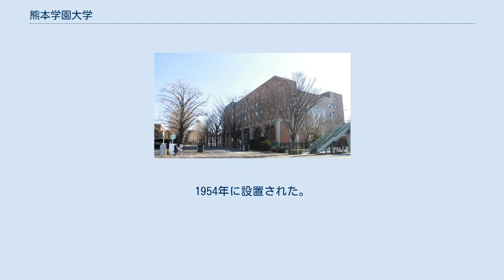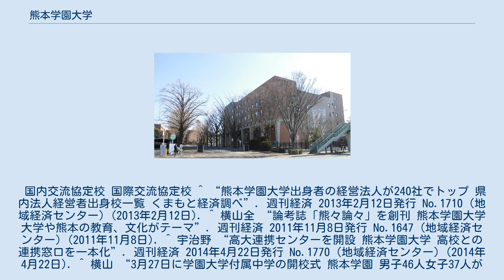熊本学園大学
熊本学園大学（くまもとがくえんだいがく、英語: Kumamoto Gakuen University、公用語表記: 熊本学園大学）は、熊本県熊本市中央区大江2丁目5-1に本部を置く日本の私立大学である。
1954年に設置された。
大学の略称は熊学（クマガク）、熊学大、学園大、商大（旧名称が熊本商科大学であったことから）等。
 熊本学園大学 環境学の一環として水俣学の講義をインターネット中継している。
 熊本県内に本社を置く企業3122社の代表者（社長など）を最終学歴別に見た場合、本学の出身者が240社で熊本大学の186社などを上回って第1位となった。
 国内交流協定校 国際交流協定校 ^ “熊本学園大学出身者の経営法人が240社でトップ 県内法人経営者出身校一覧 くまもと経済調べ”. 週刊経済 2013年2月12日発行 No.1710 (地域経済センター) (2013年2月12日). ^ 横山全 “論考誌「熊々論々」を創刊 熊本学園大学 大学や熊本の教育、文化がテーマ”. 週刊経済 2011年11月8日発行 No.1647 (地域経済センター) (2011年11月8日). ^ 宇治野 “高大連携センターを開設 熊本学園大学 高校との連携窓口を一本化”. 週刊経済 2014年4月22日発行 No.1770 (地域経済センター) (2014年4月22日). ^ 横山 “3月27日に学園大学付属中学の開校式 熊本学園 男子46人女子37人が入学”. 週刊経済 2011年3月22日発行 No.1615 (地域経済センター) (2011年3月22日). ^ 放送大学　平成28年度　単位互換案内 ^ “交流協定校紹介（熊本学園大学）”. 2016年8月2日閲覧。